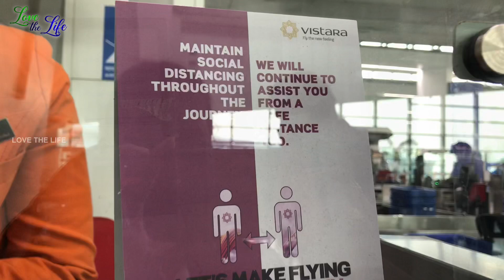ఢిల్లీ టు మేడారం విమాన ప్రయాణం | Delhi to Medaram journey | Bathukamma special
ఢిల్లీ నుంచి మేడారం
ఢిల్లీ నుంచి హైదరాబాద్ ప్రయాణం
ఢిల్లీ నుంచి ములుగు అడవుల్లోకి

Swaroopa_Vlogger

Roposo
Swaroopa Potlapalli

( ఈ లింక్ ద్వారా మీరు నా వీడియోలన్నీ చూడవచ్చు )

ఢిల్లీలో జర్నలిస్టుగా బిజీగా ఉండే నేను యూట్యూబ్‌కి ఎందుకొచ్చాను?

ఢిల్లీ టు మేడారం విమాన ప్రయాణం

ఢిల్లీ స్పెషల్ బీహారీ లిట్టీ చోకా - రెండు లిట్టీలు తింటే కడుపు నిండిపోతుంది

నాన్నకు ప్రేమతో

ఈ బావి నీటికి హిప్నటైజ్ చేసే శక్తి ఉందా?

PARLIAMENT OF INDIA
రైల్ భవన్ టు రాష్ట్రపతి భవన్ వయా పార్లమెంట్

పిల్లల్లో ఇమ్యునిటీని పెంచే స్వర్ణప్రాశన

శివుని గంగే శవము గంగాయె

ఆమె చనిపోయినా గుండె బతికే ఉంది

సూపర్ సునీత - సింగర్ సునీత బర్త్ డే స్పెషల్

పిల్లలపై థర్డ్ వేవ్ పంజా

ప్లే బ్యాక్ మూవీ హీరో అర్జున్ కళ్యాణ్ ఇంటర్వ్యూ

ప్లే బ్యాక్ మూవీ డైరెక్టర్ హరిప్రసాద్ జక్కా ఇంటర్వ్యూ

చైనాలో యోగా-డాన్స్‌లో దుమ్ము రేపుతున్న  అనకాపల్లి జంట

న్యూస్ రీడర్స్ లైఫ్ ఇదీ

దండకారణ్యం నుంచి ఢిల్లీకి - A Birth story of a journalist

కాశీ వర్చువల్ టూర్

Be Postitve Test negative